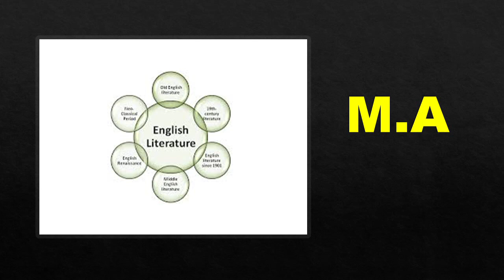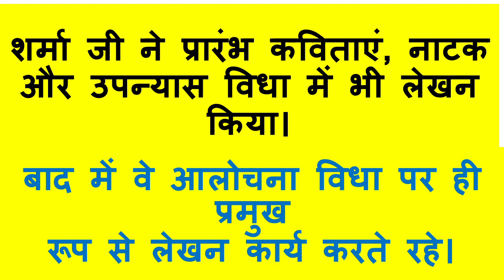ramvilas sharma ka jeevan parichay डॉ. रामविलास शर्मा जी का जीवन परिचय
learn aboutramvilas sharma ka jeevan parichay डॉ. रामविलास शर्मा जी का जीवन परिचय